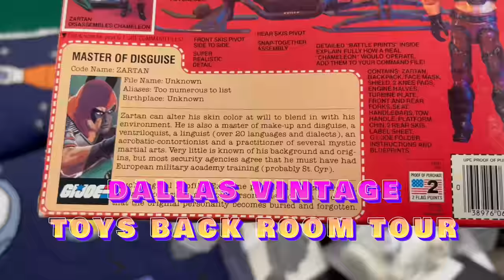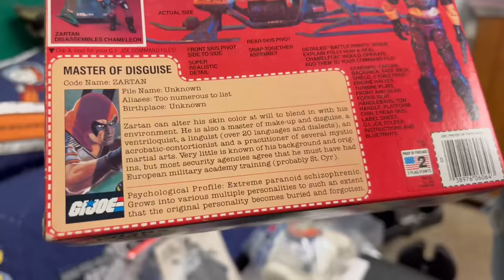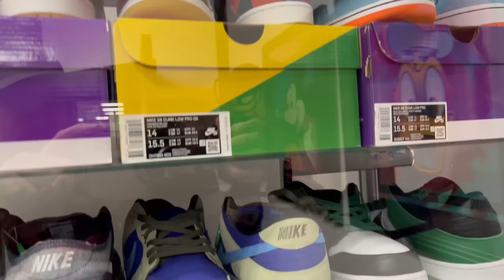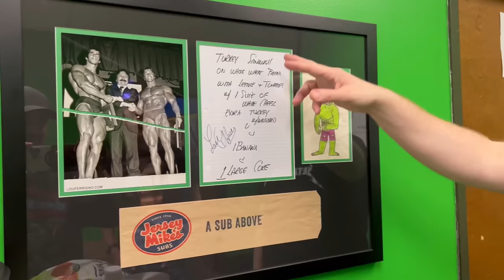I've NEVER seen a private toy collection like this...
We visit Dallas Vintage Toys in Garland, Tx and we get a chance to tour the back office that has vintage action Figure grails from the bottom to the top!